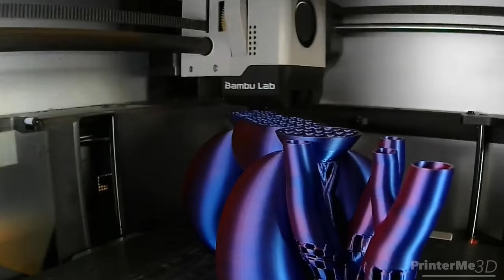3D Printed Balloon Dog! Printed on a Bambu Lab X1 Carbon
3D printed balloon dog, printer on a Bambu Lab X1 Carbon.

Check some of the tools and filament I used in this project.

10-Piece Mini Diamond Needle File Set

Deburring Tool with 15 Extra Steel Blades

ERYONE Silk Dual Color Filament Red/Blue

Yellow ERYONE PETG Filament

And to help keep your filament dry:

Dry & Dry [2 LBS] Blue Premium Indicating Silica Gel Beads

Creality Filament Vacuum Storage Kit

Wisesorb 40 Gram Pack of 5 Silica Gel Canister

Thanks for your support my maker friends!

Not 3D printing related, but a good value if you like to listen to books. I love listening to good books on my commute to/from work: